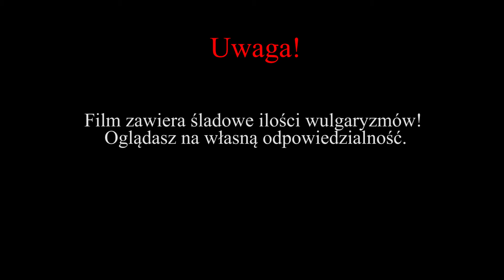PRK odc specjalny #1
Czarny musi zdobyć fundusze na kontynuowanie treningu...

►Muzyka:

8bit_Dungeon_Boss_Video_Classica